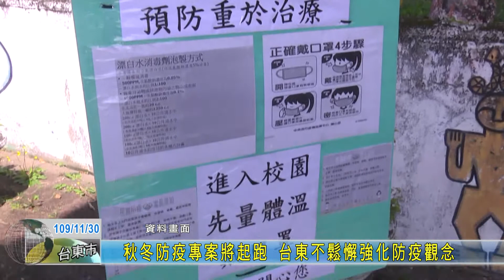秋冬防疫專案將起跑 台東不鬆懈強化防疫觀念